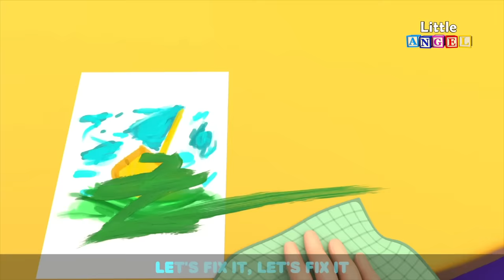Water Balloon Fight | Little Angel Kids Songs & Nursery Rhymes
Pirates are ready for the battle! Watch baby John go into a water balloon fight with and have fun in this kids video.

00:04 Water Balloon Fight
03:19 Bingo this is the way
06:58 Learning at School Playground
10:12 Oopsies I made a mess
14:19 Im a big boy
17:43 I want to be big

Song Lyrics:
A pirate I will be be be
So come and play with me me me
To see what we can see see see
In the bottom of the deep blue sea sea sea

The pirates went to sea sea sea
To see what they could see see see
But all that they could see see see
Was a big water bomb in the sea sea sea

Was a few more pirates in the sea sea sea

Were bombs and pirates in the sea sea sea

Was a scary sea monster in the sea sea sea